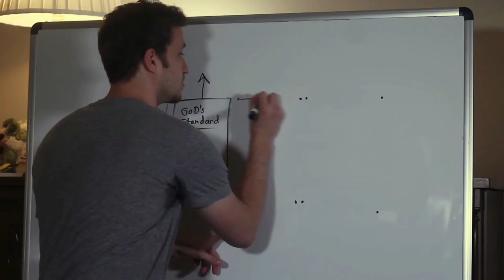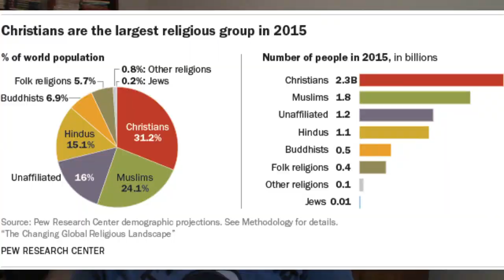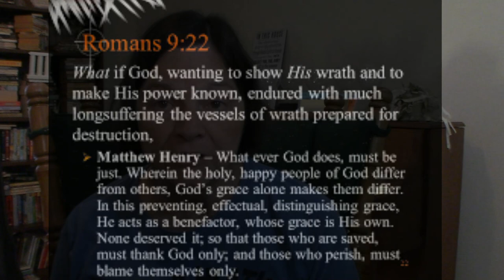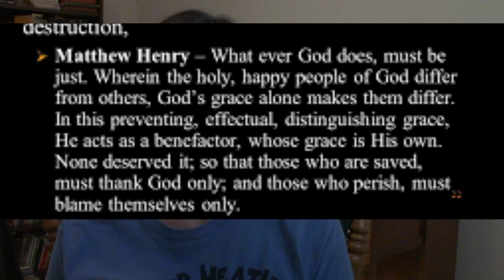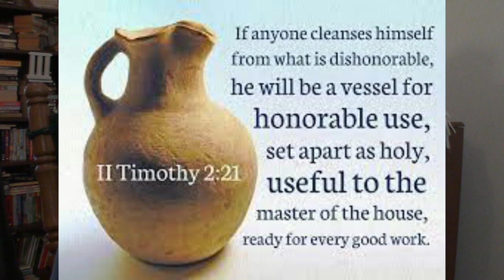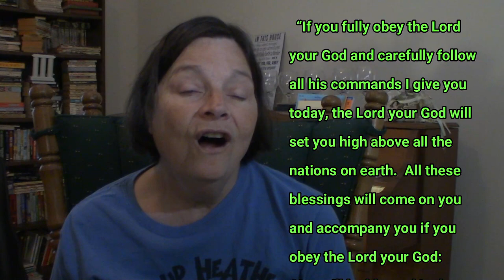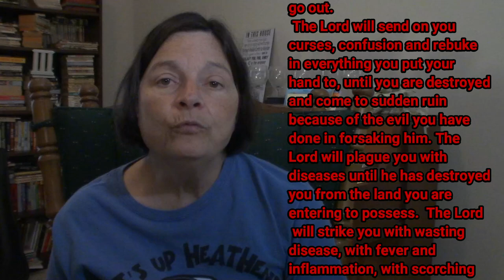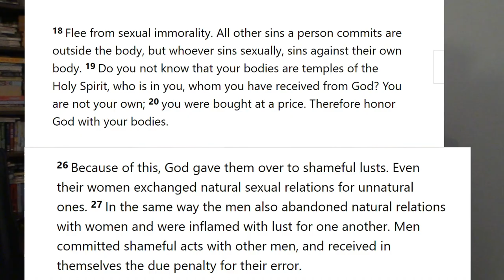What is God Full Of?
God's vessels are full of what?

Title opening by Rev Trelos

Created with Filmora Wondershare